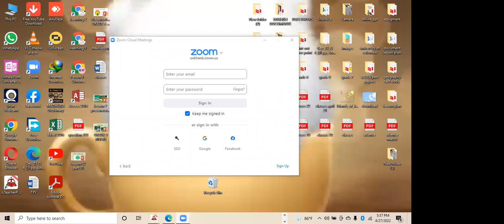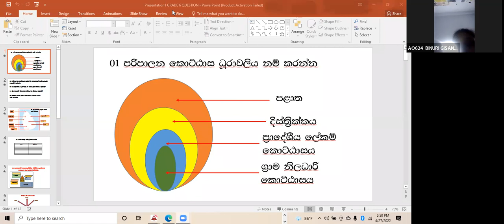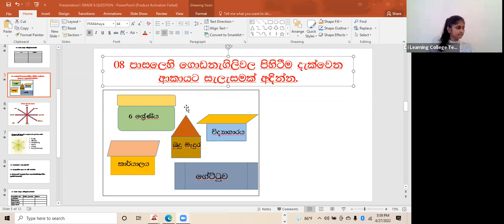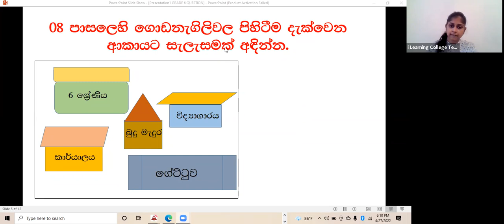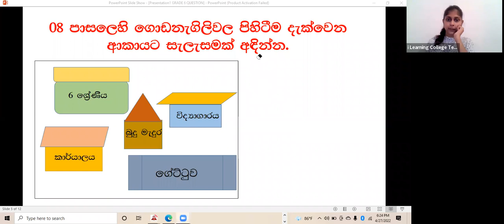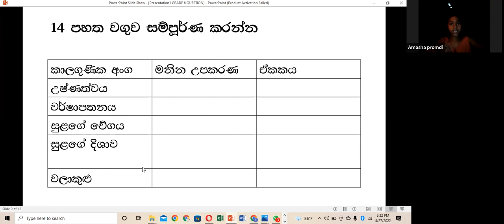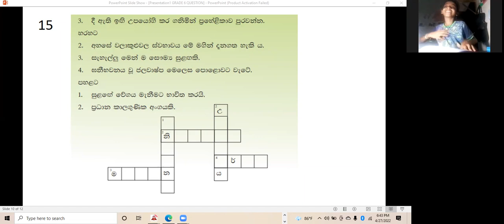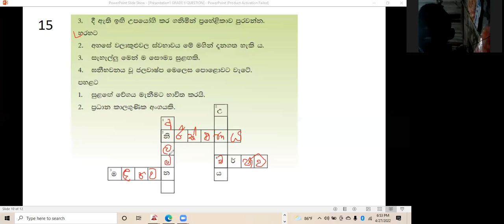6 ශ්‍රේණිය භූගෝලය පන්තිය බදාදා Apr 27, 2022